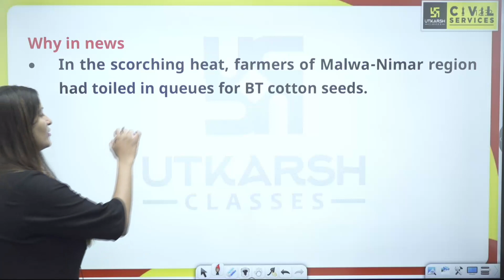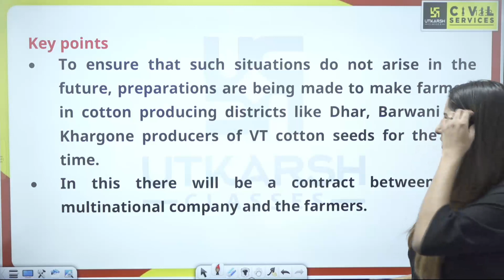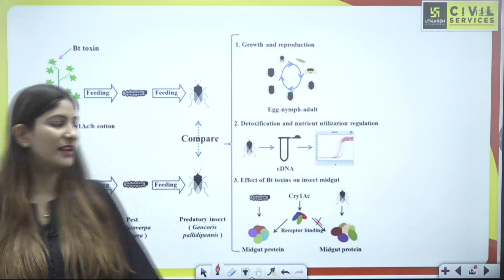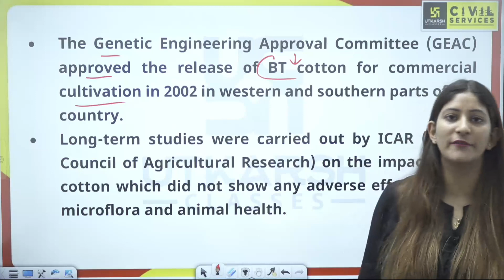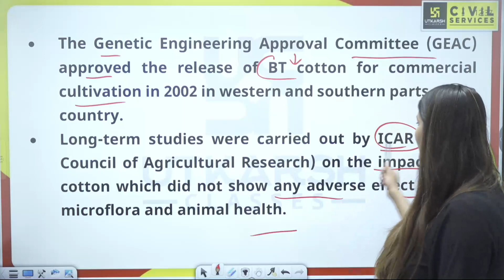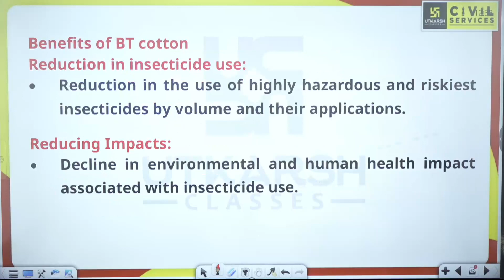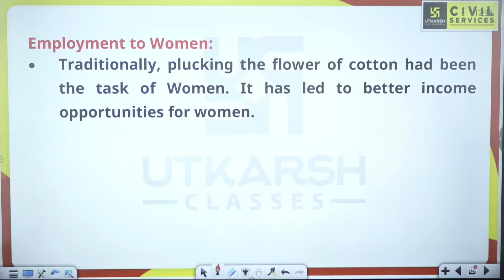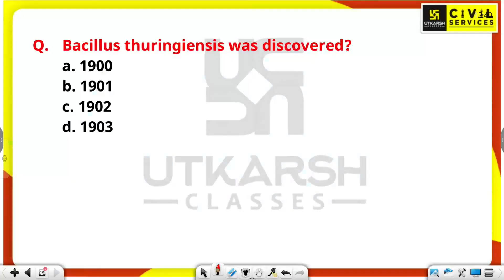Which Crop Will Be a Gamechanger in MP! Current Affairs of MPPSC | By Pooja Ma'am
📌MPPSC Prelims 2024 Offline Mock Test में भाग लेने के लिए दिए गए लिंक पर क्लिक करें

MPPSC Pre & Mains की तैयारी कर रहें विद्यार्थियों के लिए MPPSC Utkarsh लेकर आया है ‘News in Focus’ सीरीज, इसके तहत Pooja Mam इस विशेष वीडियो में "Which Crop Will Be a Gamechanger in MP!" topic के बारे में विस्तार से बताएँगी।

🟢 MPPSC Prelims 10 मॉडल पेपर की बुकलेट को प्राप्त करने के लिए आज ही अपने नजदीकी बुक स्टोर से संपर्क करें या घर बैठे Bookशाला से ऑनलाइन मंगवाने के लिए डाउनलोड करें उत्कर्ष एप।

📌Join us on our MPPSC Utkarsh Telegram Channel to get Class Notifications,PDF,Quiz etc. :- 👉🏻